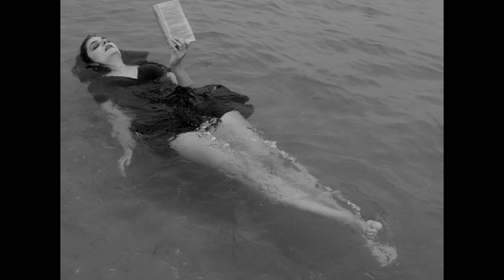From 2 to 4 (Short Film)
From 2 to 4 (2021)
Created by Benjamin Volk & Gina Pepitone

Taking cues from Agnes Varda, From 2 to 4 is a look into a young woman's life - stuck in an existential loop. A commentary on absurdity as her hours from 2 to 4 play over and over and we struggle to see what she is after, or if she's after anything at all.